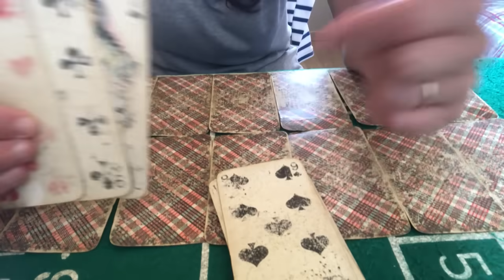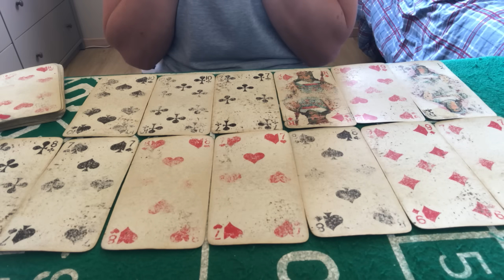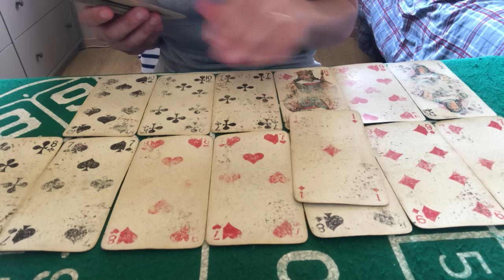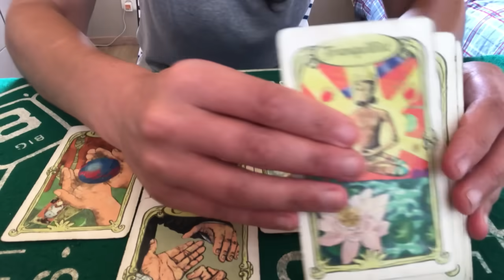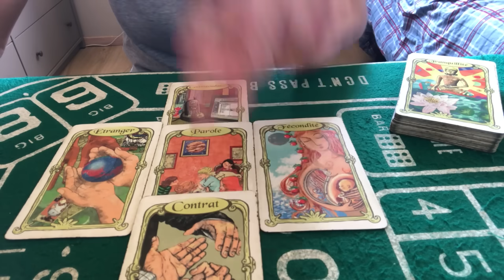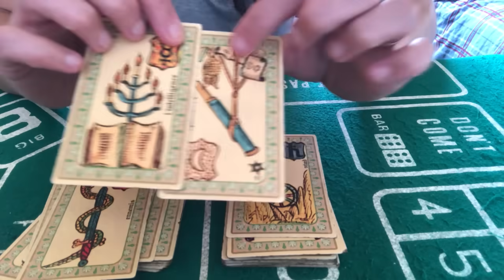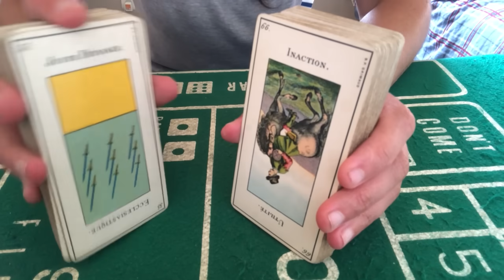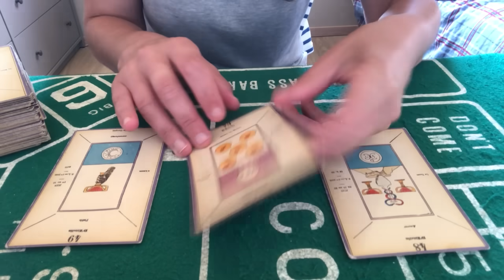TIRAGE DU JOUR 18 AOÛT 2023 ( fin des soucis?,nouveau départ, réconciliation, déménagement,ça bouge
Tirage du jour 18 août 2023